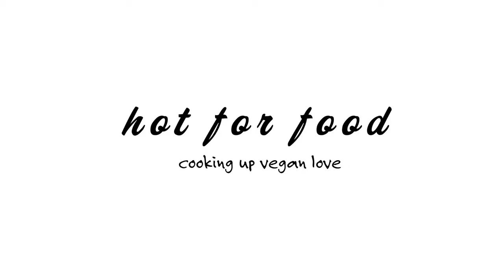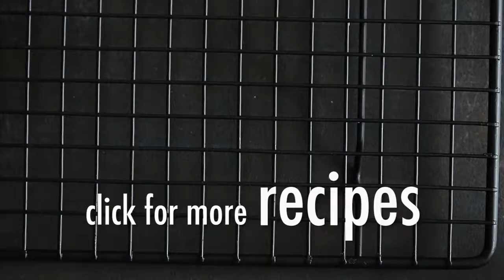EASY VEGAN CHOCOLATE CHIP PEANUT BUTTER COOKIES hot for food